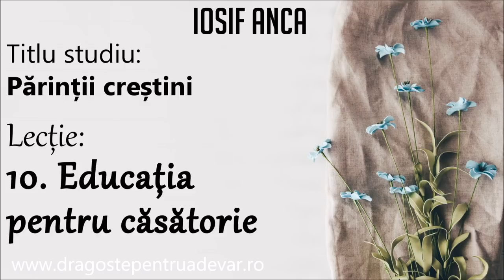Iosif Anca - Educația pentru căsătorie (Părinții creștini 10/10)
Seria de predici: Părinții creștini (lecția 10).